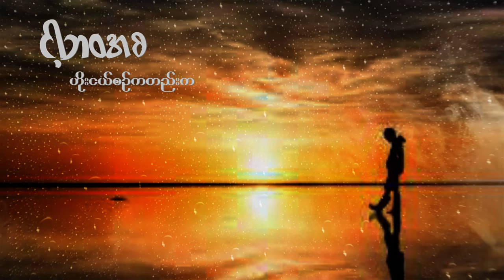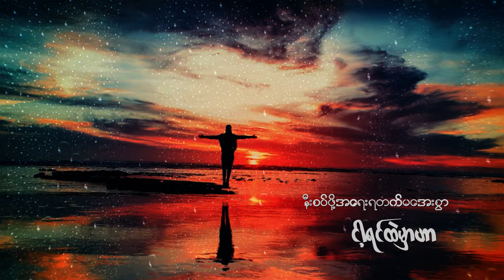ကိုနိုင် (Ko Naing) - ငြမ်း (Lyrics Video)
📌 🎧 Listen “ငြမ်း ” HERE👇✨

Title :  ငြမ်း
Vocalist : ကိုနိုင် Ko Naing
Composer :
Studio :
Album :
Executive Producer :
Director :
Editor :
Music & Talent :
Cast :

𝗟𝘆𝗿𝗶𝗰𝘀:

Connect With  Ko Naing